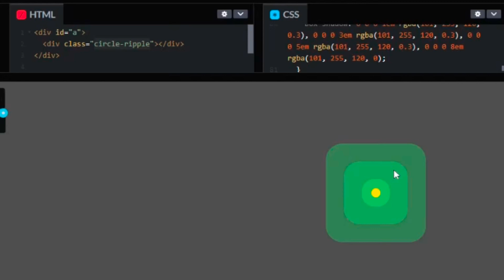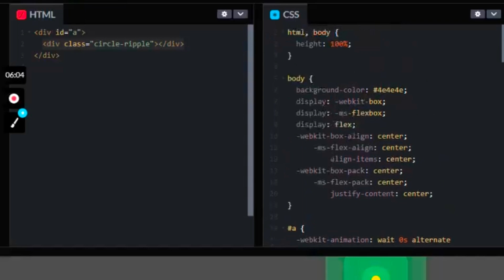ripple loading animation using css effect in your websites cssanimtion webdesign ripple animation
Using CSS ripple loading continues animation is an easy way to create an animation effect
ui/ux design animation
ripple animation using css
how to create ripple effect using css
ripple loading effects in css
how to create a loading animation for website
css animation
popular loading animation using css
most popular animation html css design
ripple animation is loaded using a simple CSS transition box shadow
loading animation icon
page loader effects
page loading animation css
how to create page loading animation effects using html css